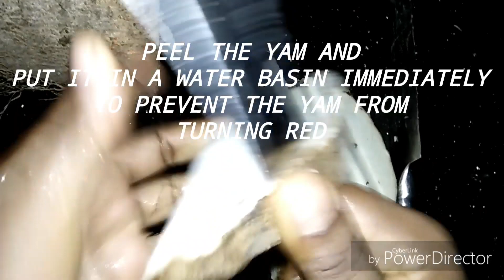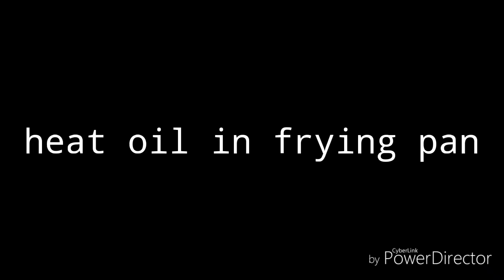HOW TO FRY YAM, NEW YAM AND TIPS TO FRY A TASTY YAM(NEW)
YAM has a Unique Taste when it is fried.
Watch how I fry my new yam.